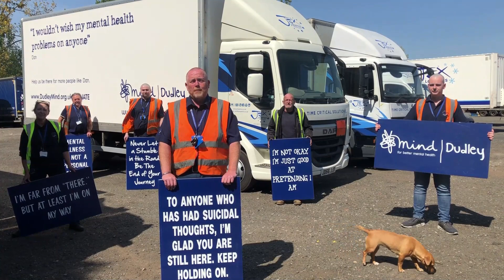JJX Logistics Charity Head shave thank you - Dudley Mind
JJX Logistics would like to thank all those involved in raising money for Dudley Mind. Thank you to all that have donated in our attempt to raise money for Dudley Mind whilst in lockdown.